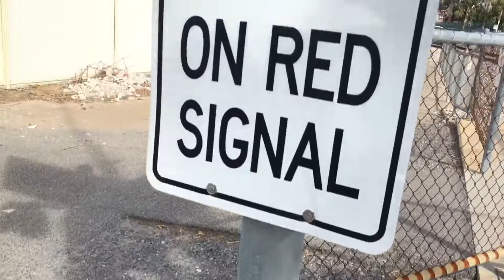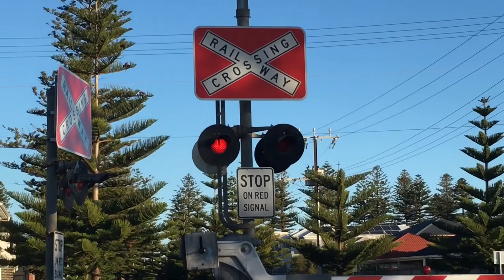Charles Sturt Ave, Grange Railway Crossing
Charles Sturt Avenue is the last crossing on Adelaide Metro's Grange Line, and it has 1 track. The crossing equipment is as follows:
North Eastern Gateless Signal: WCH Base, and WCH 8 inch incandescents on a GEC-Alstom Junction Box.
Northern Gated Signal: WCH Base, Older WCH Gate Mech, WCH 8 inch incandescents on a GEC-Alstom Junction Box, and a Safetran Type 3 E Bell.
North Western Gated Signal: Unmarked  Base (most likely Mck&h), and Unmarked Mck&h incandescents on a Mck&h Junction Box.
Southern Gated Signal: WCH Base, WCH Gate Mech, WCH 8 inch incandescents on a GEC (classic) Junction Box, and a Safetran Type 3 E Bell.
South Western Gateless signal: WCH  Base, and WCH 8 inch incandescents on a GEC-Alstom Junction Box.
I got 1 activation at this crossing (also no tripod footage) and as such, I will soon get more footage at this crossing.